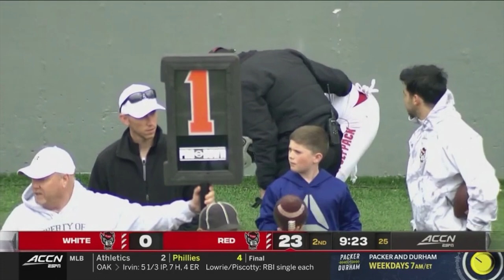2022 NC State Wolfpack Spring Football Game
The Wolfpack enters the summer with giant expectations in Raleigh. The 'Pack culminated their spring with their annual Red-White game giving their fans a first look at the new squad. Quarterback Devin Leary is regarded as the ACC's best signal-caller, and he was joined by a plethora of playmakers on each side of the ball. Check out the new look Wolfpack right here!